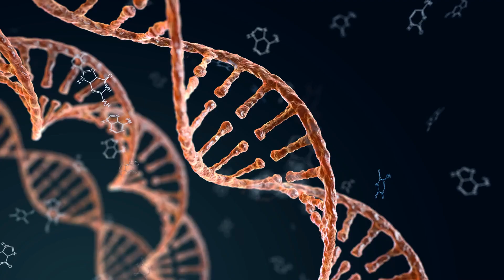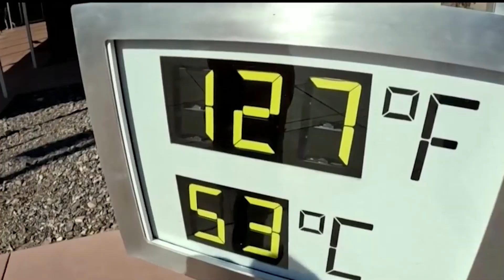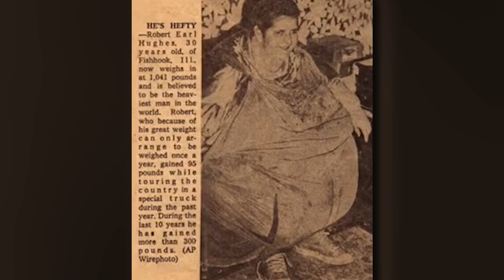10 Récords Mas Increíbles De Todos Los Tiempos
Te presento los 10 Récords Mas Increíbles De Todos Los Tiempos

00:00 ¡Empecemos!
00:31 El hombre con la piel más elástica
01:30 El hombre más pequeño
02:32 La persona más longeva
03:37 La escultura de chocolate más grande
04:37 El hombre más alto del mundo
05:34 Las Uñas más largas
06:35 La ganadora más joven de un premio novel
07:32 La temperatura más alta registrada en la tierra
08:35 La bombilla más duradera
09:37 El hombre más pesado que ha existido

Kraken 🐙